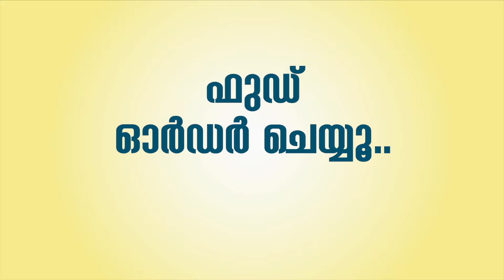കാക്കാത്തോട് പാലം പണി സമയബന്ധിതമായി പൂർത്തിയാക്കണം ; ബസ് ഓപ്പറേറ്റേഴ്സ് & വർക്കേഴ്സ് അസോസിയേഷൻ